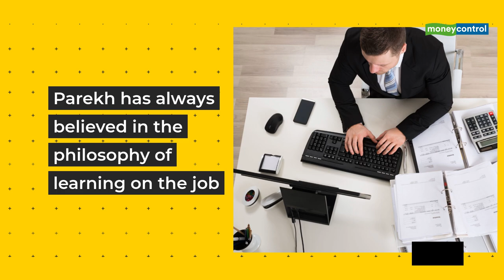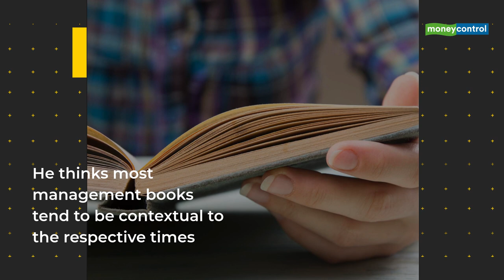HDFC Chairman Deepak Parekh Talks About Open Door Policy And Shares Key Management Advice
The doyen of Indian banking, HDFC's Chairman Deepak Parekh, opens up about his management style, advice to youngsters and whether tough decisions are best taken by one person or collectively.